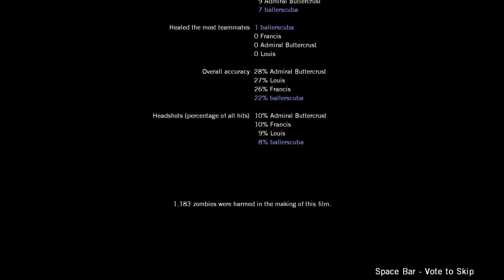Let's Play Left 4 Dead Part 19 - Server Over Feat. Admiral Buttercrust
In this part, we get back to the cabin and start to take on the final rush of the horde. However. due to some hardware issues, I was unable to record the final onslaught of the last part of the dick server. So, we have to restart the campaign on another server. So, an exhausted Buttercrust (not Thunderbolt) and I finish off the campaign in almost record time.